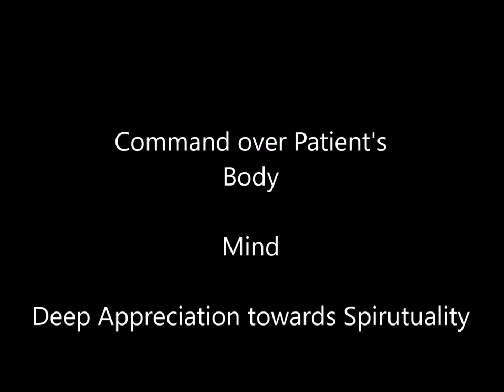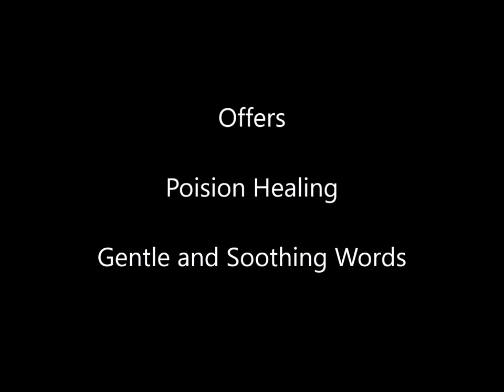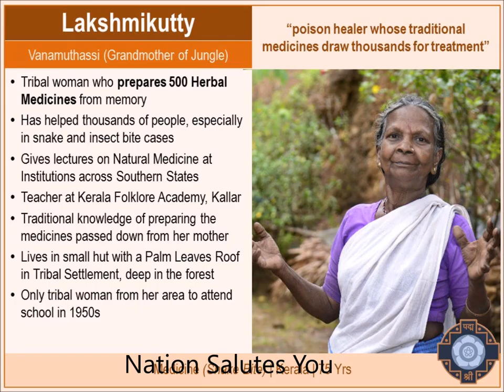Inspiring Story Series-13 Lakshmikutti, Grandmother of the jungle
Inspiring Story Series Episode - 13: Lakshmikutti, ‘Vanamuthassi’, Grandmother of the jungle & Poison Healer using Tradational Medicine